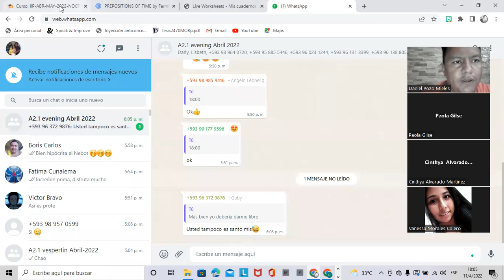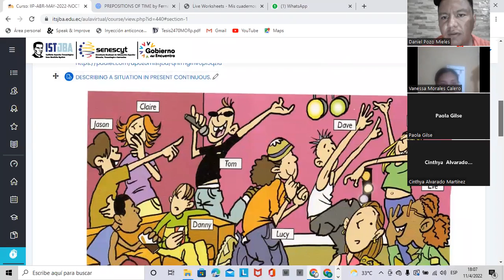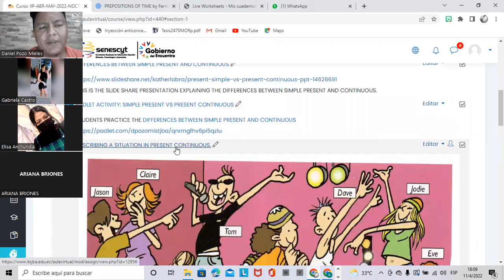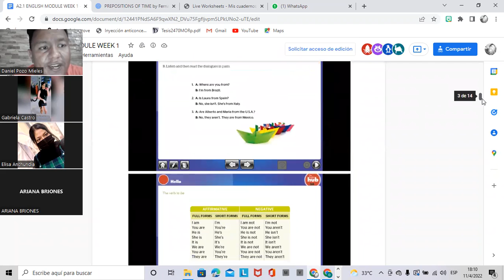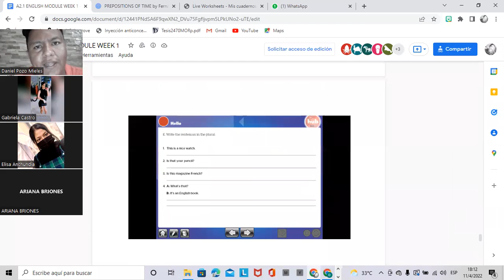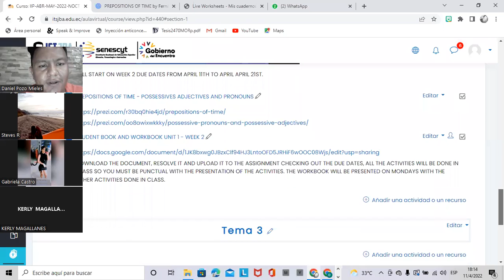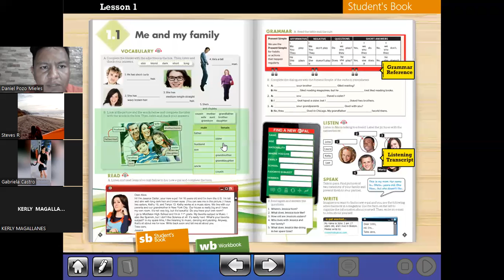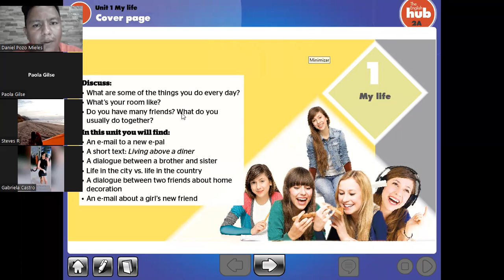CLASS 5 A2 1 EVENING 1